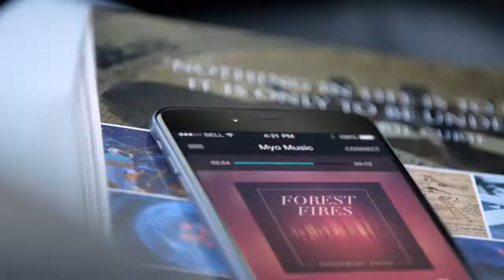The Gesture Control Armband | Myo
Take control of video and music playback, fly drones, deliver presentations, play games, and much more. Myo is a gesture control armband that works out of the box with things you already have like your Mac, Windows PC, iOS, and Android devices.